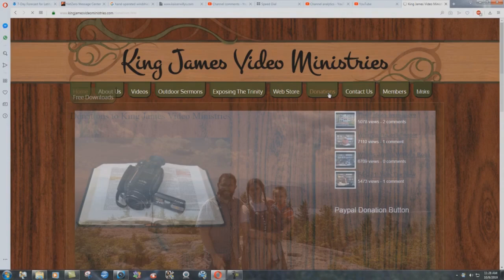Jesus Doesn't Save You, The Bible Does - [MIRROR]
"I feel a very great need to stress the extreme importance of believing in the perfect WRITTEN word of God found, in the King James Bible. Please watch the video and consider the scriptures given, before judging what I have to say."

This video is mirrored from the Born Again Barbarian YouTube channel, which you can